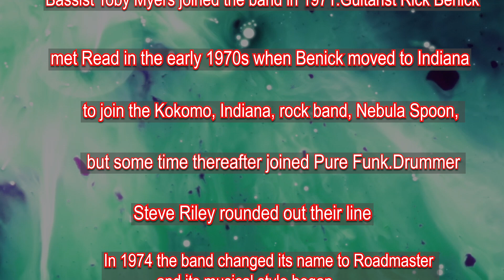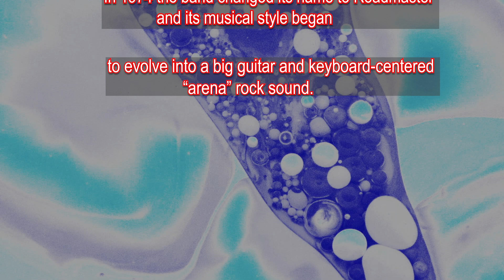RICK BENICK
Footage of Leroy playing at the Britton tavern in Indianapolis.
Footage of the Dan Hanley Band at the gargage nightclub back in the early 80's.  I orginally met Rick Benick at the Garage during the days Dan Hanley played at the Garage.
Rick Benick, guitarist in popular Indianapolis rock group Roadmaster during the 1970s and '80s, died Thursday at age 66.
Benick, diagnosed last year with acute myeloid leukemia, died at his home in Noblesville.
After making major-label albums with Roadmaster,  Benick joined Henry Lee Summer's band and performed in large venues across the United States.